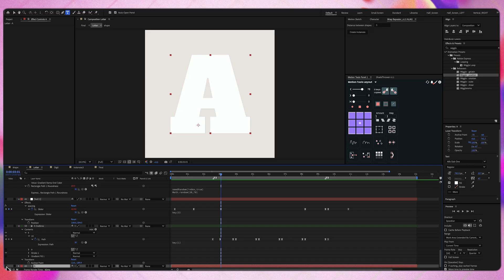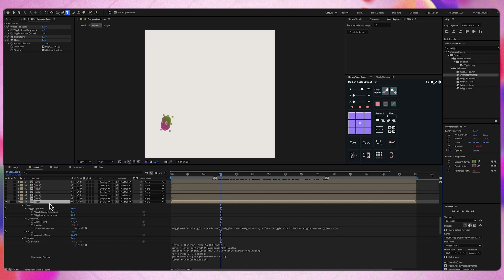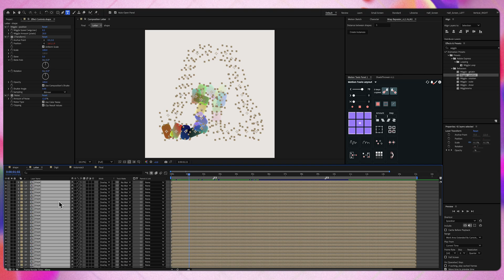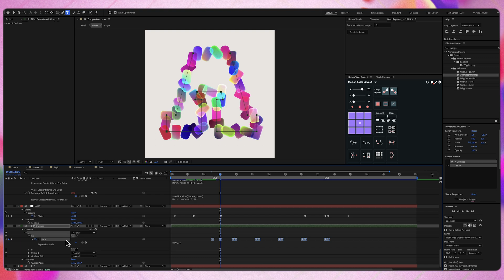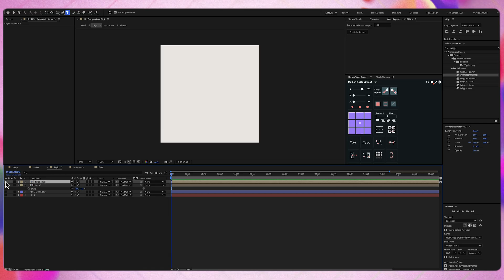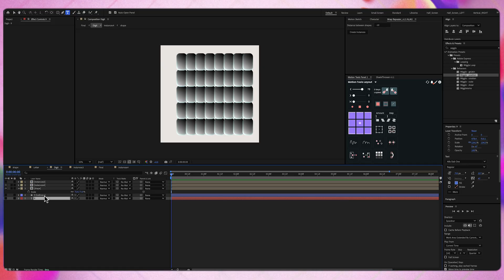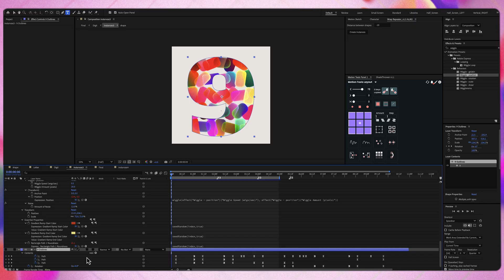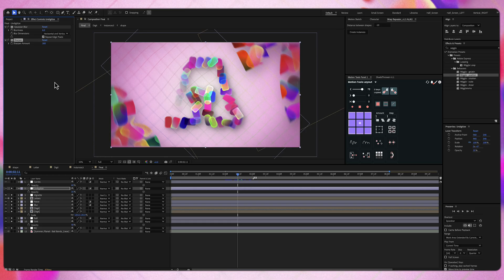My SECRET Method for Procedural Animation in After Effects 🤫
In this After Effects video I will walk you through a breakdown on how I animated a path in a fully procedural way.

⌚TIMESTAMPS:
00:00 - The Animation
00:11 - Intro
00:25 - Chapter 1: The Shape
01:27 - Chapter 2: The Letters
07:14 - Chapter 3: The Digits
09:20 - Chapter 4: The Final Adjustments
11:20 - Final Result

In this After Effects video I will show you a breakdown / preview of a fully procedural path animation I've did. It's easy to do it as we're gonna use only some expressions. For the position we will use the pointOnPath function to position the shape layer on the path. Then, for the color gradient of the shape we will use random function expression to get random colors for each instance.